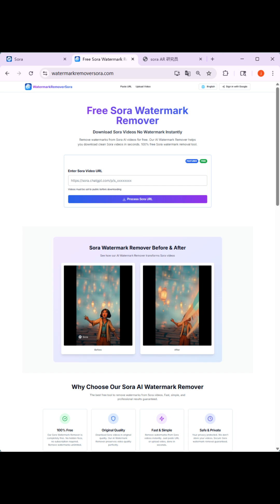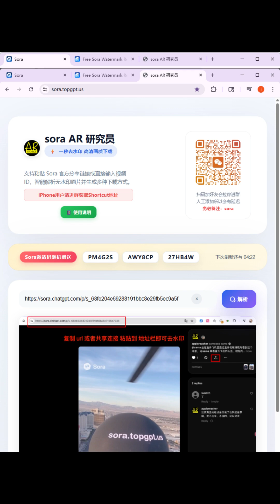更新：Sora 2 去浮水印：免費又簡單！| 更新：Sora 2 去浮水印：免费又简单！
受夠了煩人的 Sora 2 浮水印破壞你精彩的 AI 生成影片了嗎？這個短片將揭露兩種完全免費、超級簡單的方法，讓你的 Sora 影片擺脫浮水印，而且畫質完全不失真！🔥
看到最後，你會發現下載無浮水印的原始 Sora 2 影片有多麼容易。永遠告別那些惱人的標誌吧！

影片中用到的兩個網址.

受够了烦人的 Sora 2 浮水印破坏你精彩的 AI 生成影片了吗？这个短片将揭露两种完全免费、超级简单的方法，让你的 Sora 影片摆脱浮水印，而且画质完全不失真！ 🔥
看到最后，你会发现下载无浮水印的原始 Sora 2 影片有多么容易。永远告别那些恼人的标志吧！

影片中用到的两个网址.